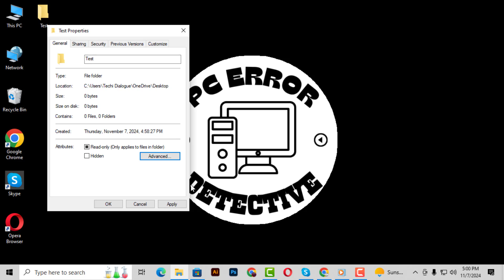How to Set Up EFS Properties in PC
Setting up EFS (Encrypting File System) properties on your PC allows you to protect sensitive files by encrypting them. EFS is a built-in feature in Windows that helps keep your files secure by ensuring that only you can access them. In this video, we’ll show you how to set up efs properties in pc, walking you through the process of enabling encryption and customizing settings for your files. Follow along for a step-by-step solution on configuring EFS on your PC.

- Enable EFS encryption on Windows
- Set up encrypted folders in Windows
- How to configure EFS properties
- Manage file encryption Windows PC
- Secure files with EFS in Windows